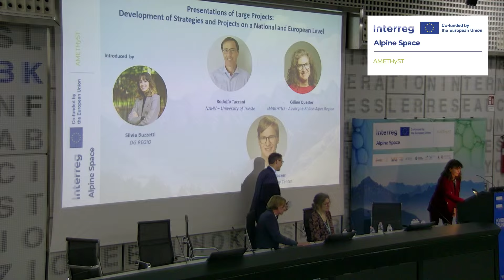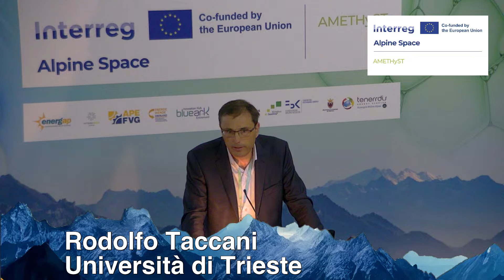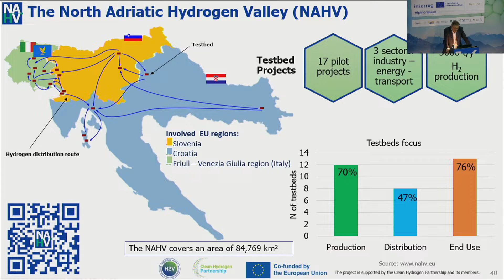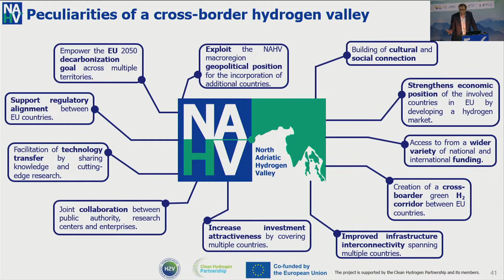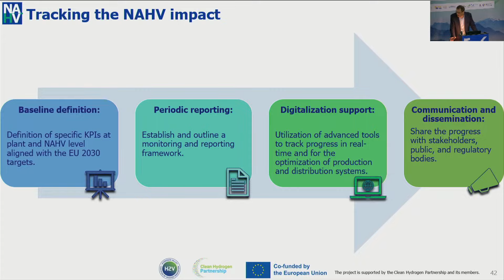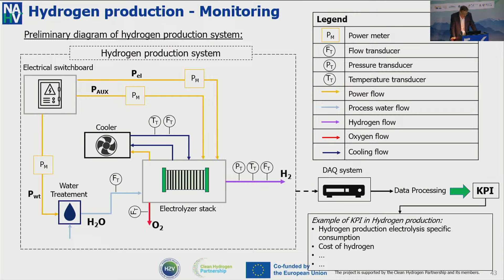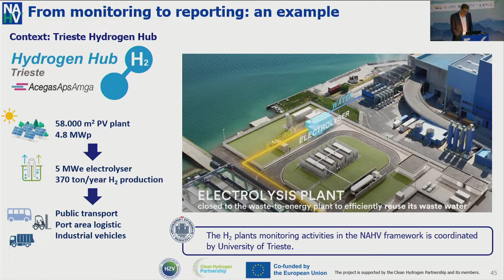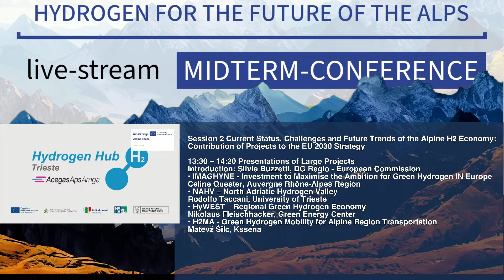North Adriatic Hydrogen Valley: Transnational Efforts - Rodolfo Taccani, University of Trieste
In this presentation, Rodolfo Taccani, from the University of Trieste, provides an in-depth look at the North Adriatic Hydrogen Valley, a transnational initiative covering Italy (Friuli Venezia Giulia Region), Slovenia, and Croatia. The project aims to produce 5,000 tons of green hydrogen annually and address hard-to-abate sectors such as steel, cement, and glass production. With a budget of €350 million, supported by the Clean Hydrogen Partnership, the project marks a significant step toward decarbonization in the region.

Key Takeaways:
- Transnational Collaboration: The North Adriatic Hydrogen Valley spans three territories, requiring coordination across multiple borders to integrate hydrogen production, transportation, and utilization.
- Pilot Projects: 17 pilot projects are currently underway, focusing on hydrogen production, transportation, and utilization, with a special emphasis on industries like steel, cement, and glass.
- Challenges and Progress: The project, which started discussions in 2019, is currently in the implementation phase, with the first 5 MW green hydrogen plant expected to be operational soon. Despite the complexities of coordinating three regions, the project is advancing smoothly.
- Impact on Logistics: A key focus is on decarbonizing port operations, with hydrogen initially used for transport applications and later for industrial uses.
This presentation highlights the challenges and achievements of building a hydrogen economy across multiple countries and sectors, showcasing the potential of green hydrogen for industrial decarbonization in the Adriatic region.